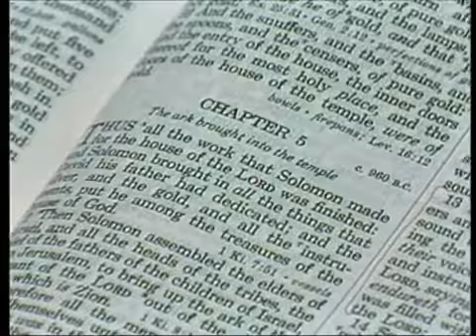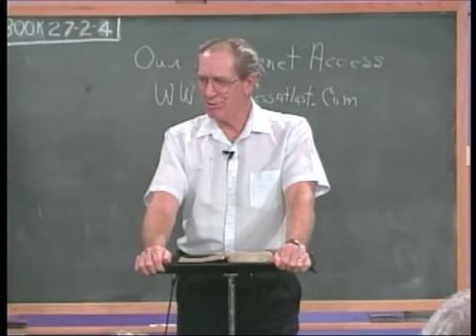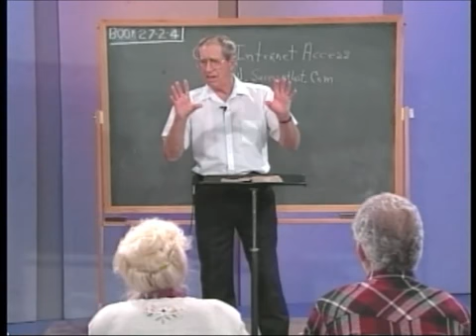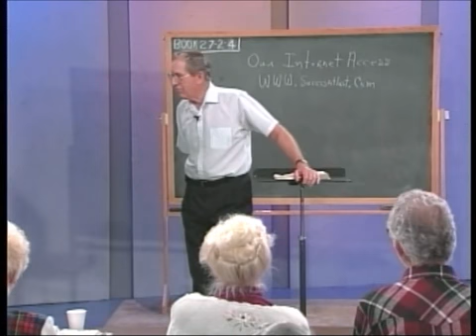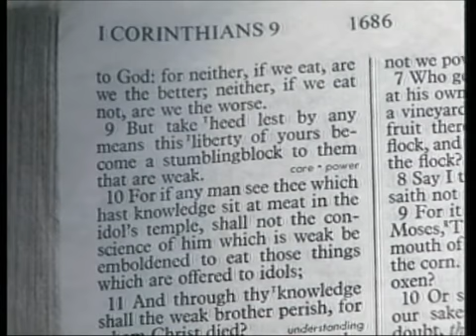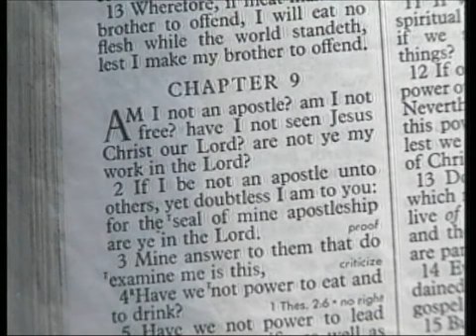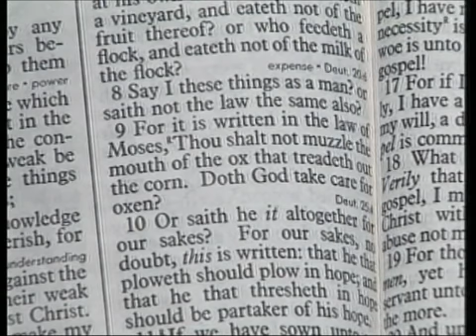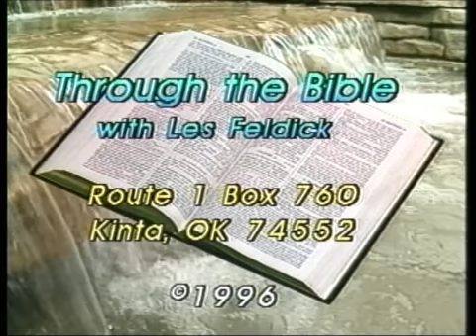320 Les Feldick Bible Study Lesson 2 Part 4 Book 27 1 Corinthians 6 11 9 7 Part 2